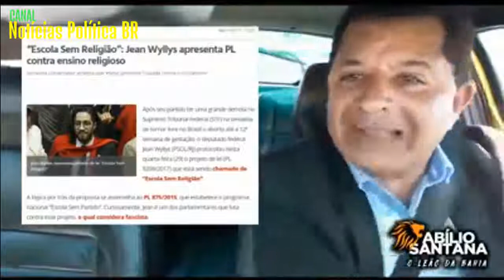Pré candidato e Pr Abilio Santana DETONA JEAN WYLLYS POR LEI QUE IRÁ MEXER NA EDUCAÇÃO DE CRIANÇAS